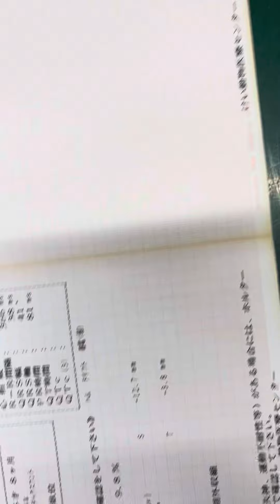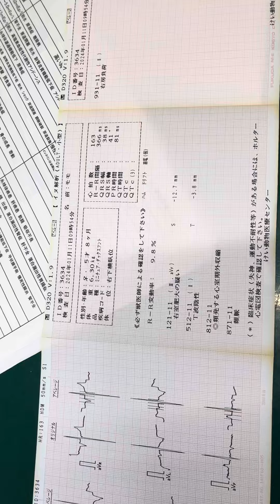⑨ミニチュアダックスのももちゃんの心電図検査所見